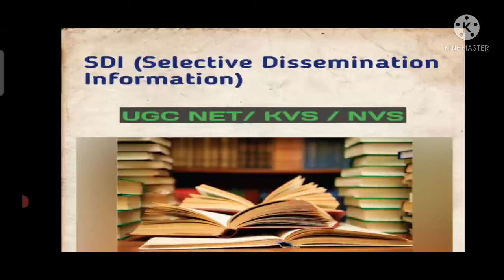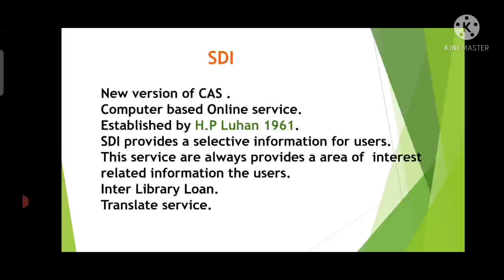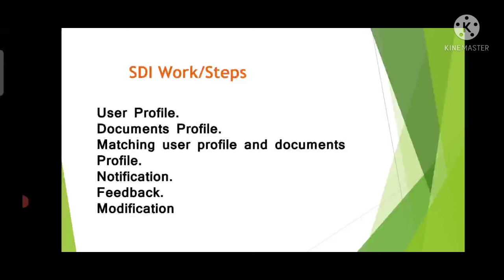SDI (Selective Dissemination Information) What Is The SDI Service 🖊️🖊️📒📝📗📗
SDI (Selective Dissemination Information) What Is The SDI Service CAS (Current Awareness Service) In Library Science 📗📒📝📝📝.

What Is Opac In LIbrary Science Your queries-. What IS Opac In Library. Opac In Library System. Opac kya Hota hai. OPAC# Library Goal. Your queries-. What is CAS
Current Awareness Service in library Kya hota CAS library meaning. CAS Library Goal🖊️# Reference Service. your queries. SDI service#how to related SDI &CAS service#LIBRARY Science#LIBRARY GOAL 🖊️ .